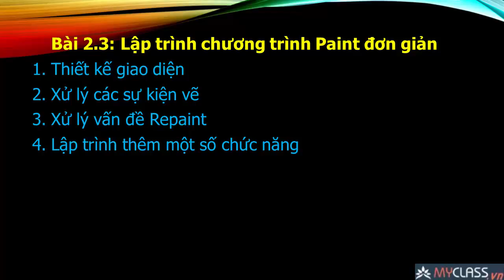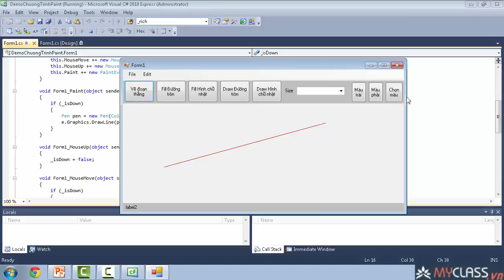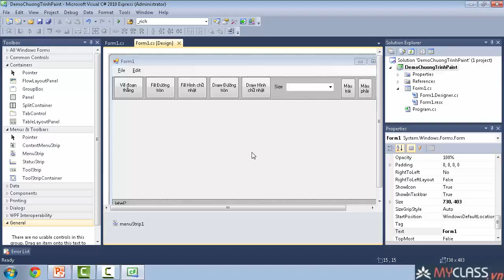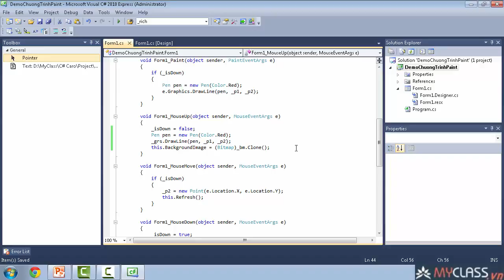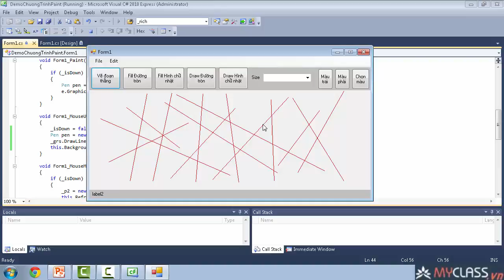myclass vn Bài 10 Xử lý vấn đề Repaint Khóa học Lập trình C# nâng cao qua game caro YouTube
[dieptoan.name.vn] - Khóa học Lập trình C# nâng cao